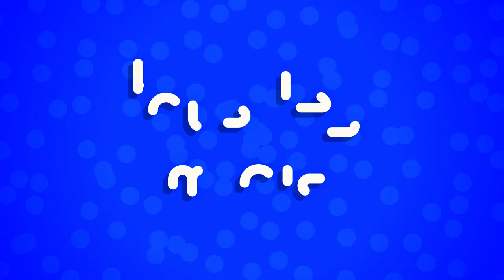► DIMENSION TRAILER 2018 📣